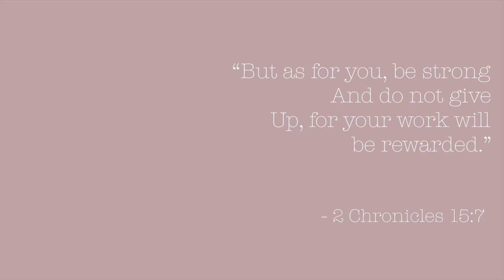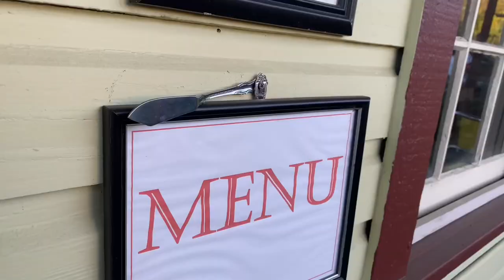COZY DAY IN THE LIFE | Favorite breakfast place, Tidy up my room, Spring dress haul, Nail kit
Amazon nail kit

Hello amores 🤍
Hope you enjoyed this day in my life vlog. A little update, my sister had her baby girl, and she's adorable 💖 I had lots of fun putting this video together.